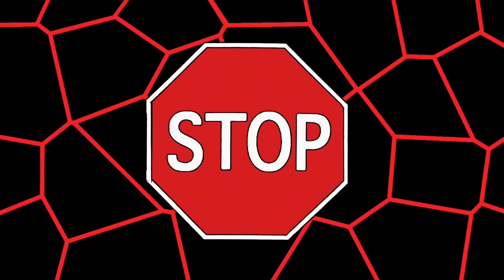Phineas and Ferb Songs - Waggle Dance